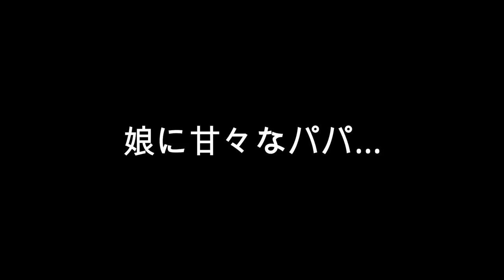やばーい！スイッチライトがきたー！(ニンテンドースイッチ ライト)【しほりみチャンネル】